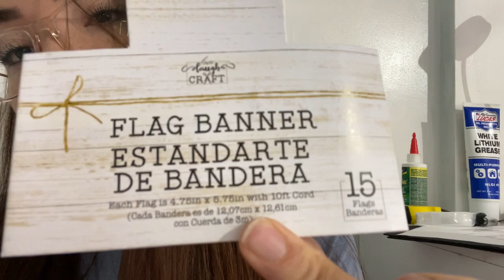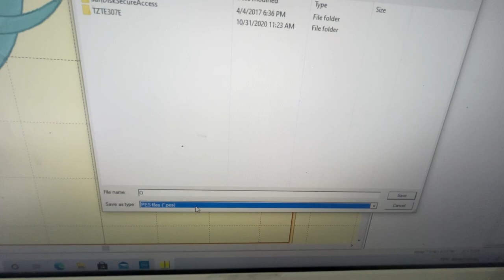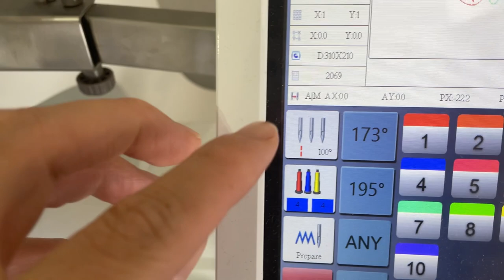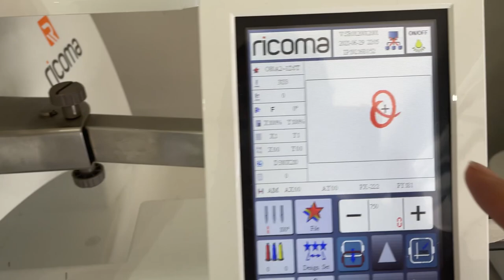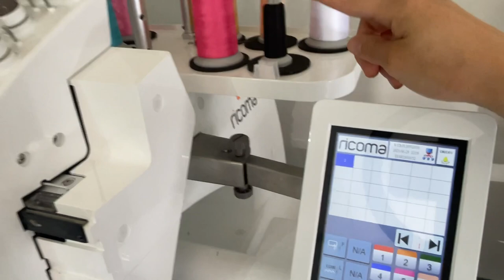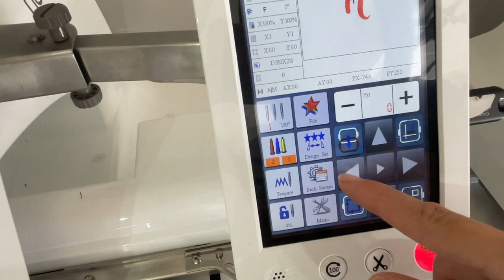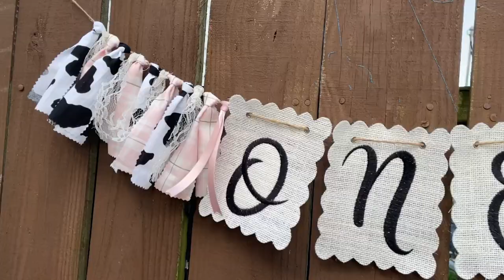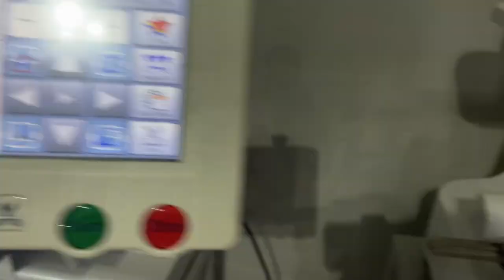Bandera De Cumpleaños - Trabajo Con Mis Bordadoras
Tabla para tutu (Mia tutus son cortos !!!)
6-9 Meses - 8yardas/6.5” tutu /16 waist
12M- 2T años- 12 yardas / 7" tutu / 17 waist
3-4 años- 14 yard/ 8"tutu / 18 waist
5-6 - 14 yard/ 9 " tutu / 19 waist
6-7 - 16 yard/ 10" tutu /20 waist

Aro magnético
Mighty Hoop 8x9

Heat And Bond Lite

Carrito de listones

My Serger

Estabilizador para bordar

Tijeras curvas

Bobbinas magneticas

Musician: @iksonmusic

Musician: @iksonmusic